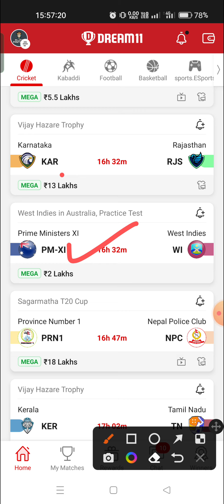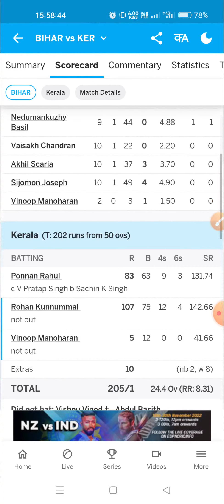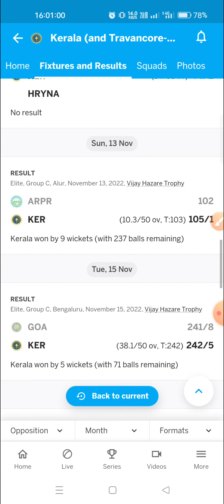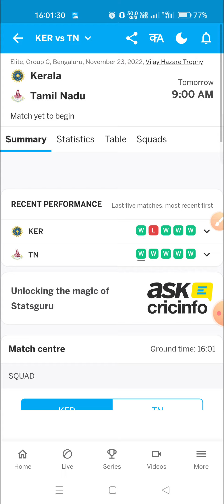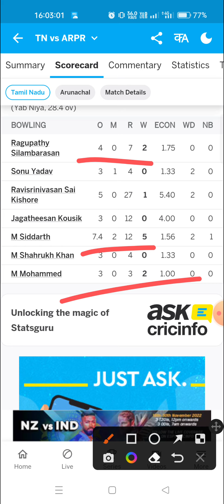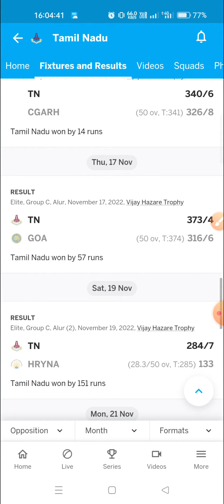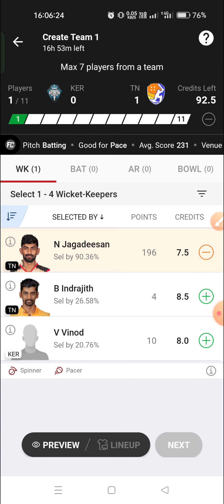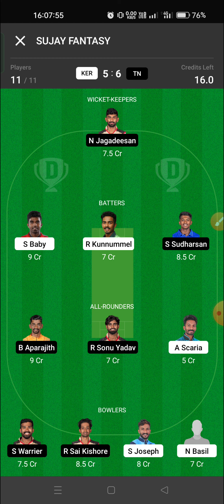KER VS TN || KERALA VS TAMIL NADU || VIJAY HAZARE TROPHY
SUJAY KUMAR